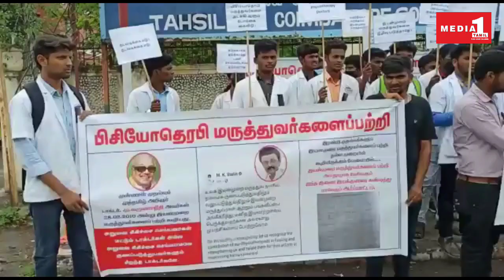கோவை பந்தயசாலை பகுதியில், பல்வேறு கோரிக்கைகளை முன்வைத்து பிசியோதெரபி மருத்துவர்கள் ஆர்பாட்டம்